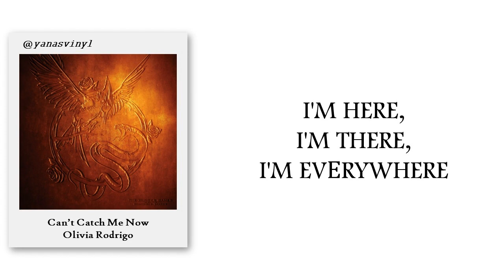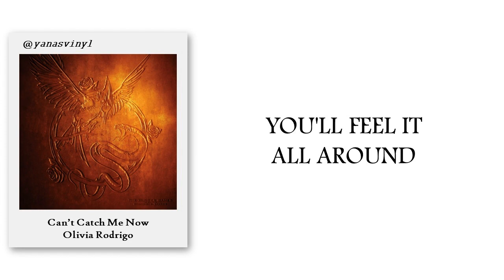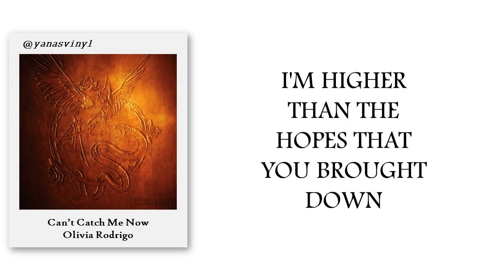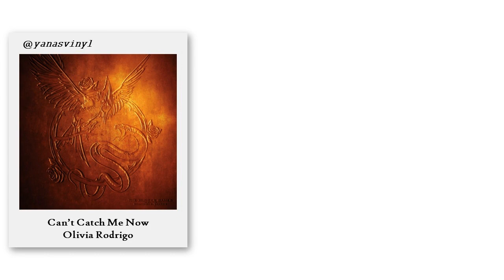Can't Catch Me Now : From The Hunger Games - Olivia Rodrigo (Lyrics)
Music Used in this Video:
Song/Music              Can't Catch Me Now
Album                       The Hunger Games: The Ballad of Songbirds & Snakes

yanas vinyl, vibe music, 7 clouds, jaeguchi, lemonade, chill zone